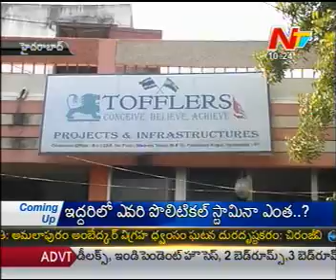Real Estate Scam by Tofflers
Ntv News: Tofflers Projects & Infrastructures Fraud Company In Hyderabad - Tofflers Helicopter Arial View